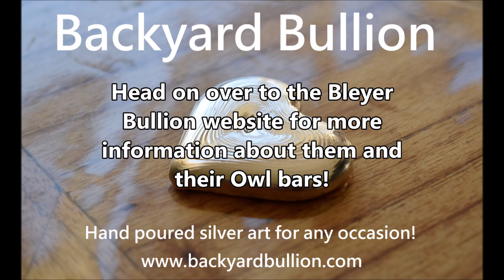What's it like to be a bullion dealer Part 2 - Unveiling Exclusive Silver Bars!!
To find out more about this dealer, visit their website!